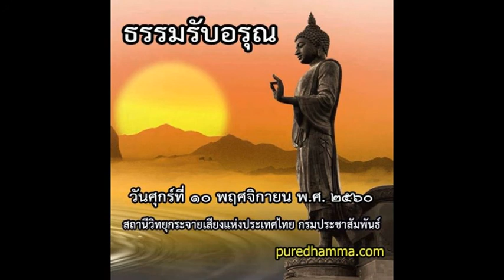ธรรมรับอรุณ ๑๐ พฤศจิกายน ๒๕๖๐